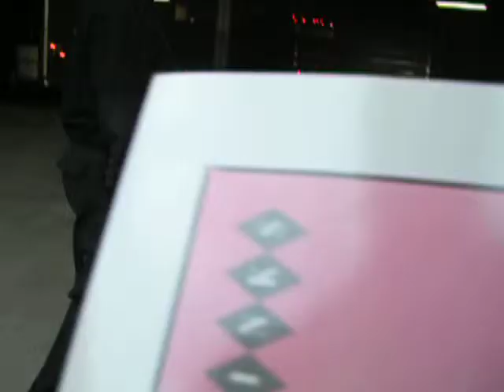Neil Young signs record album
Neil Young signs Everybody's Rockin album.  Many of our items have video proof of authenticity.  Thanks